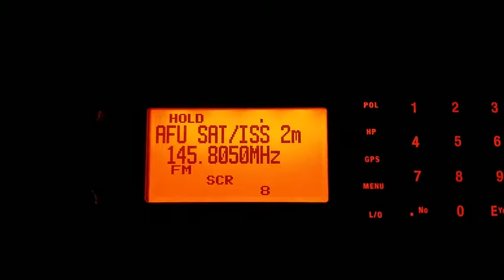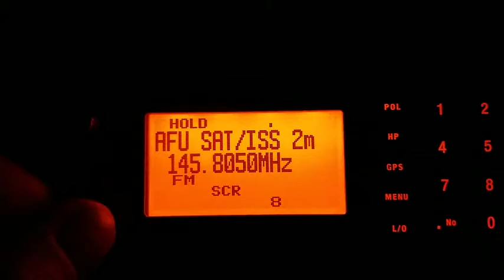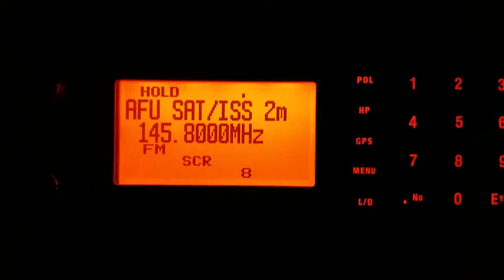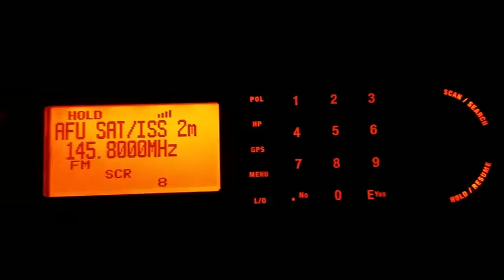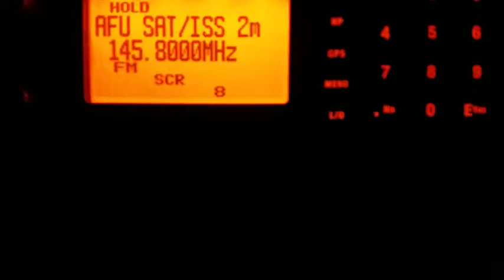ISS SSTV 20 Years ARISS Part 6! 27.12.2020!🎅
Uniden Bearcat BCT15X,Selfmade 2m and 70cm Vertical Dipole, My QTH: Germany JO64ii